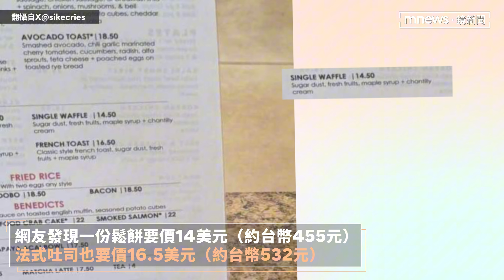BLACKPINK Lisa夏威夷約會又被目擊！ 「菜單入鏡」價格曝光粉絲傻眼｜鏡速報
南韓天團BLACKPINK成員Lisa8日參加完活動後，她出現在仁川機場前往夏威夷，而Lisa抵達夏威夷不久後，就被網友目擊與緋聞男友LV三公子弗雷德里克約會吃飯，不過，網友更加關注的是照片菜單上的價格，當地物價讓不少網友直呼「太瘋狂了吧」，不過也有網友理性回應「在美國物價很正常」。